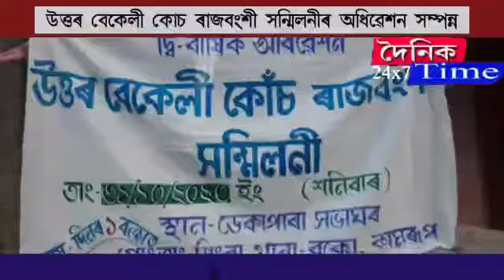উত্তৰ বেকেলী কোচ ৰাজবংশী সন্মিলনীৰ অধিবেশন সম্পন্ন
ৰাজ্য চৰকাৰে কোচ ৰাজবংশী জনগোষ্ঠীক অনুসুচীত জনজাতিৰ মৰ্য্যদা প্ৰদান কৰি নিৰ্বাচনী ইস্তাহাৰৰ প্ৰতিশ্ৰুতি পালন কৰক।

  অসমৰ ভূমিপুত্ৰ জনগোষ্ঠী কোচ ৰাজবংশী সকলোক ৰাজ্য চৰকাৰে অনুসুচীত জনজাতিৰ মৰ্য্যদা প্ৰদান কৰিবলৈ লোৱা প্ৰচেষ্টাক আন্তৰিকতাৰে শলাগ লৈছে সদৌ অসম কোচ ৰাজবংশী সন্মিলনীৰ অন্যতম জিলা সমিতি গুৱাহাটী জিলা কোচ ৰাজবংশী সন্মিলনীয়ে আৰু এই ক্ষেত্ৰত ৰাজ্য চৰকাৰে নিৰ্বাচনী ইস্তাহাৰত ঘোষনা কৰা মতে অসমৰ কোচ ৰাজবংশী সকলোক অনুসুচীত জনজাতিৰ মৰ্য্যদা প্ৰদান কৰি চৰকাৰী ন্যায্যতা প্ৰদান কৰিবলৈ আহ্বান জনাইছে সংগঠনটোৰ সম্পাদক দীপক কুমাৰ ৰয়ে। উল্লেখ্য যে ; আজি গুৱাহাটী জিলা কোচ ৰাজবংশী সন্মিলনীৰ অধিনৰ প্ৰাথমিক গোট উত্তৰ বেকেলী কোচ ৰাজবংশী সন্মিলনীৰ দ্বি বাৰ্ষিক অধিবেশন খন অনুষ্ঠিত হয় ডেকাপাৰা গাওঁত। বকো ৰাজহ চক্ৰৰ অন্তৰ্গত ডেকাপাৰা গাওঁৰ সভা গৃহৰ প্ৰাঙ্গনত সংগঠনটোৰ প্ৰাথমিক গোটৰ সভাপতি পূৰ্ণ দাসৰ পৌৰহিত্যত অনুষ্ঠিত হয় অধিবেশনৰ সাধাৰণ সভা। সংগঠনটোৰ সম্পাদক কেশৱ দাসে আত ধৰা অনুস্থানত উত্তৰ বেকেলী কোচ ৰাজবংশী সন্মিলনীৰ প্ৰাথমিক গোটৰ কাৰ্য্যকলাপ আৰু সাংগঠনিক দিশৰ ওপৰত আলোকপাত কৰে আৰু বিষয় বাচনি পৰ্বৰ জৰিয়তে অনাদী পাটোৱাৰীক সভাপতি ; অনিল দাস আৰু গৌতম দাসক উপ সভাপতি লগতে অনন্ত পাটোৱাৰীক সাধাৰণ সম্পাদক ; ধৰ্মকান্ত দাস আৰু কমলা দলৈ সহ সম্পাদক হিচাপে মনোনীত কৰি গঠন কৰা হয় সংগঠনটোৰ পৰিচালনা সমিতি খন। আনহাতে একে খন সভাতেই মিনু পাটোৱাৰীক সভানেত্ৰী আৰু মঞ্জু দাসক সম্পাদিকা হিচাপে মনোনীত কৰি গঠন কৰা হয় উত্তৰ বেকেলী কোচ ৰাজবংশী মহিলা সন্মিলনীৰ পৰিচালনা সমিতি খন। সভাত কোচ ৰাজবংশী যুৱ ছাত্ৰ সন্মিলনীৰ কেন্দ্ৰীয় সমিতিৰ সাংগঠনিক সম্পাদক মিলন কুমাৰ দাস ; জিলা সন্মিলনী সমিতিৰ সম্পাদক দীপক কুমাৰ ৰয় ; সাংগাঠানিক সম্পাদক সৰ্বেশ্বৰ দাস ; গৌৰাঙ্গ চৌধুৰী আৰু যুৱ ছাত্ৰ সন্মিলনীৰ জিলা সমিতিৰ সভাপতি বিষ্ণু ৰাম দাস ; জিলা কালচাৰেল চোছাইটিৰ সাধাৰণ সম্পাদক মিন্টু পাটোৱাৰী আৰু কাৰ্য্যালয় সম্পাদক দেৱানন্দ দাস ; মহিলা সন্মিলনীৰ সম্পাদিকা জয়া দাস আদিকে ধৰি বহু কেইজন কোচ ৰাজবংশী সম্প্ৰদায়ৰ নেতৃবৃন্দ উপস্থিত থাকে। সভাৰ মাজতে গুৱাহাটী জিলা কোচ ৰাজবংশী সন্মিলনীৰ অধিবেশনৰ ওপৰত আলোকপাত কৰে আৰু সাম্প্ৰতিক সময়ত কোচ ৰাজবংশী সকলোৰ জাতীয় অস্তিত্ব ৰক্ষাৰ্থে অনুসুচীত জনজাতিৰ মৰ্য্যদা পোৱাটো অতিকৈ আৱশ্যকীয় বুলি মত পোষণ কৰে বক্তা সকলে। সভাত কোচ ৰাজবংশী জনগোষ্ঠীক ৰাজ্য চৰকাৰে মান্যতা প্ৰদান কৰি অনুসুচীত জনজাতিৰ মৰ্য্যদা প্ৰদান কৰি চৰকাৰী নীতি নিৰ্দেশনা অনুসাৰে ৰাজপত্ৰিত নথিত অন্তৰ্ভুক্ত কৰিবলৈ আহ্বান জনায়।

   বকোৰ পৰা ৰাজীৱ বড়োৰ ৰিপোৰ্ট  দৈনিক Time